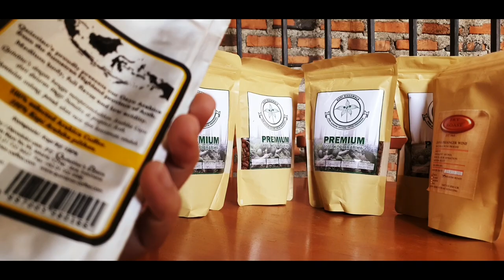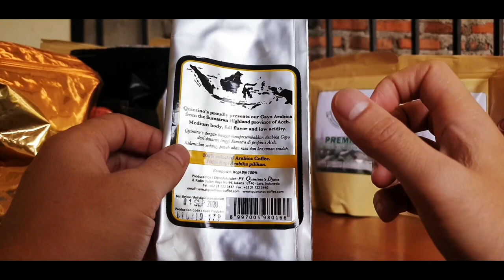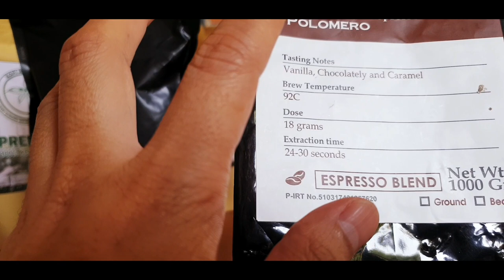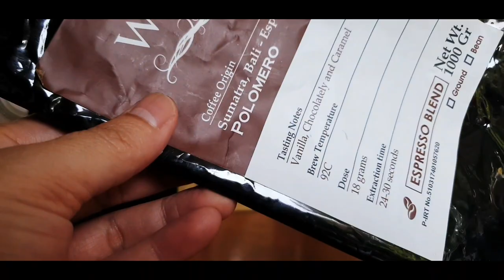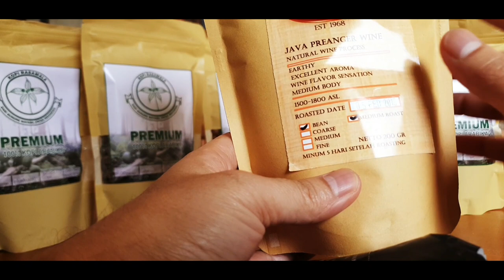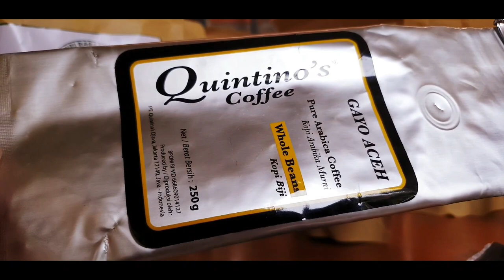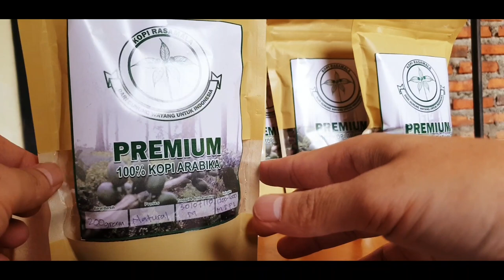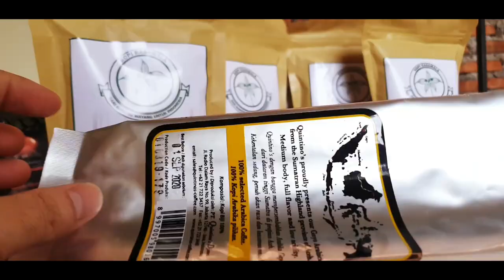TIPE TIPE PACKAGING KOPI YANG WAJIB TUKANG JUAL KOPI TAHUUUUUU!!